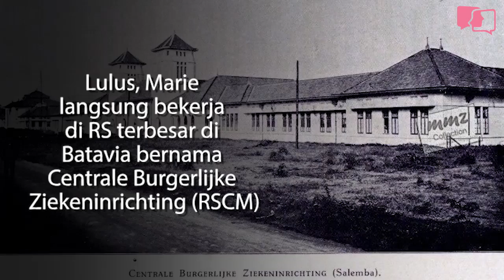Asumsi Flash - Marie Thomas, Dokter Perempuan Pertama di Indonesia